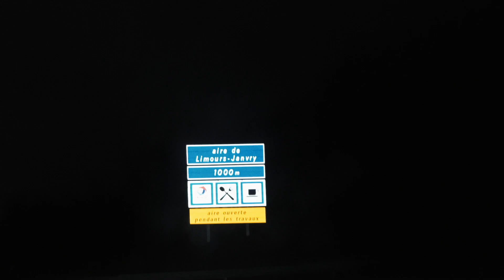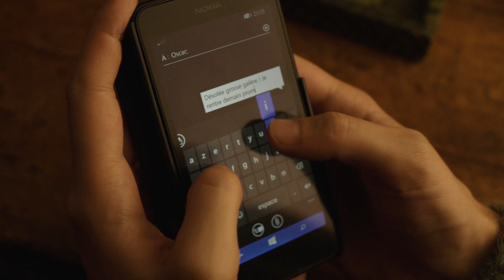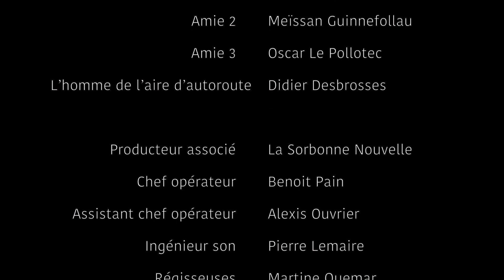2018 05 01 Pleins Phares